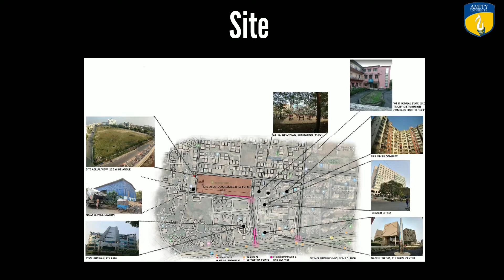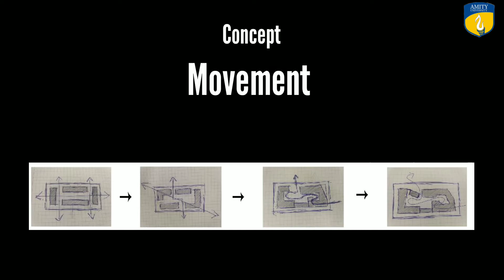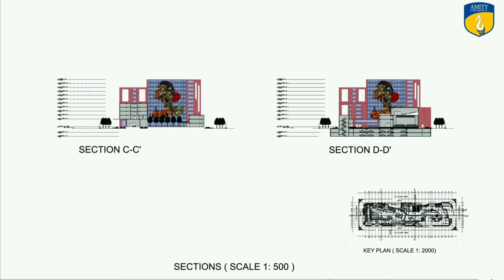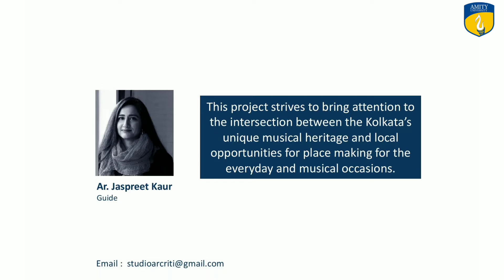B.Arch Thesis_Urban Center for Experience & Development of Music & Vocal Arts_ Deepinder Singh_2020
This Urban Center for Experience & Development of Music & Vocal Arts is a experience, learning and teaching place where one activity supports the other. This project strives to enhance and perpetuate the unique musical heritage of Kolkata. Also, it is designed in such a format that it formulates movement through different scales of spaces and elements that add to attain the ultimate musical experience.